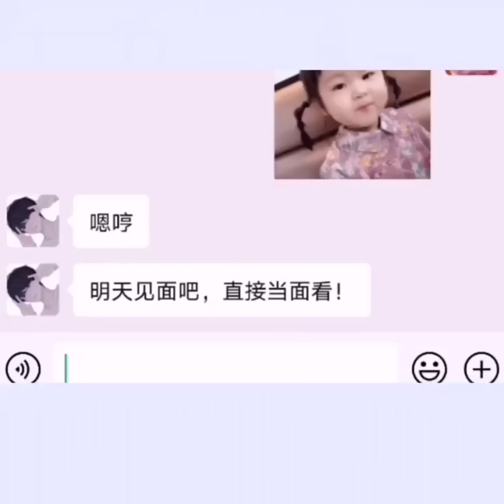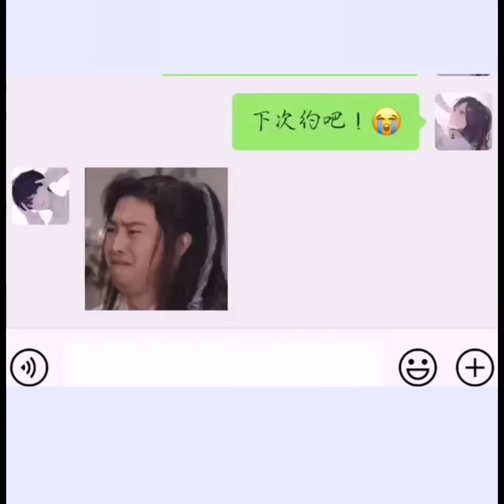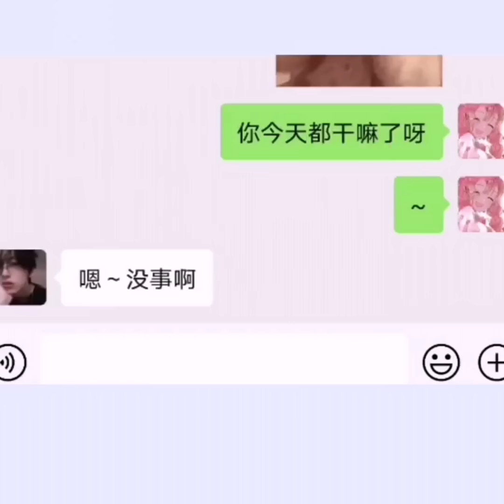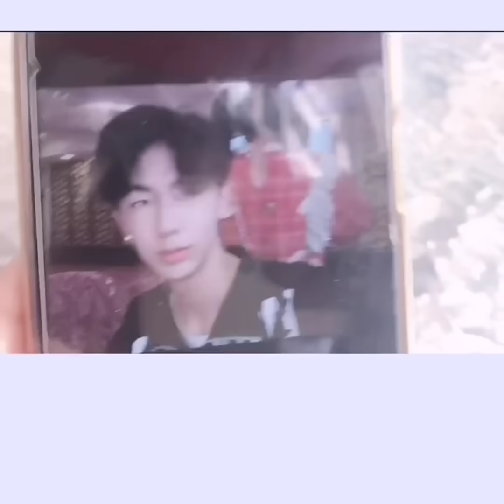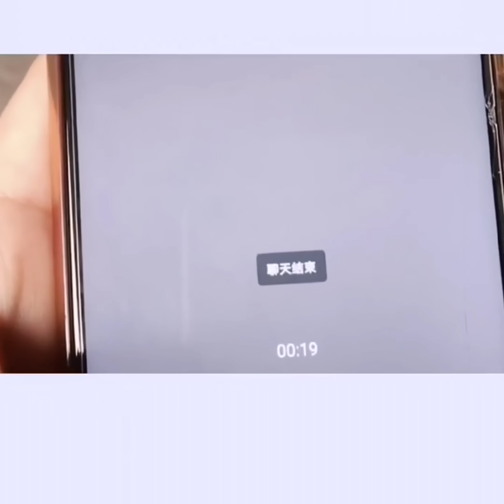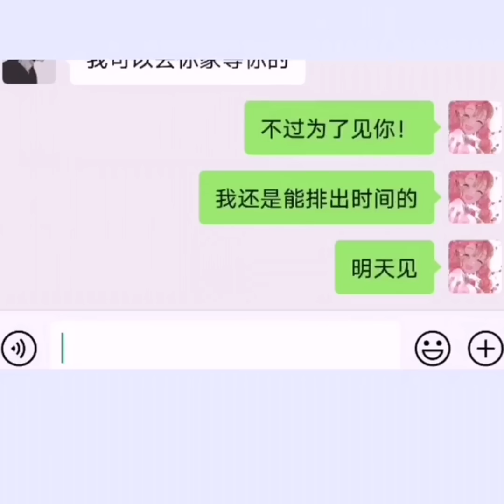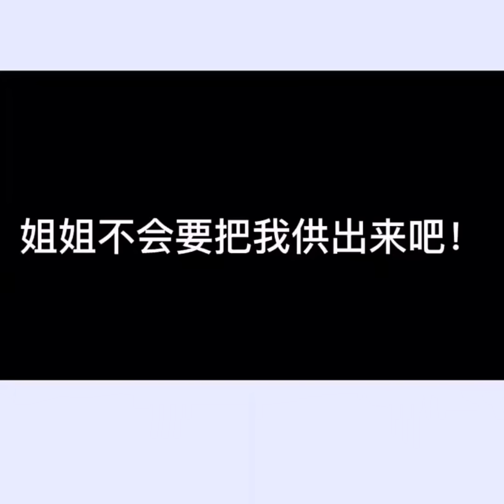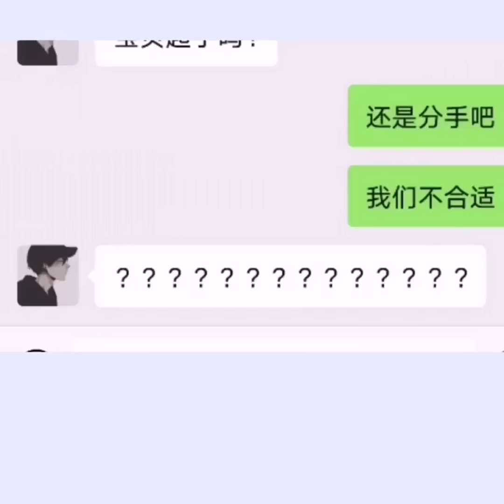网络连续剧：我竟然网恋到了，自已的英语老师！天啊，怎么会是他 vlog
剧情需要无不良引导！原创作品，请勿盗取